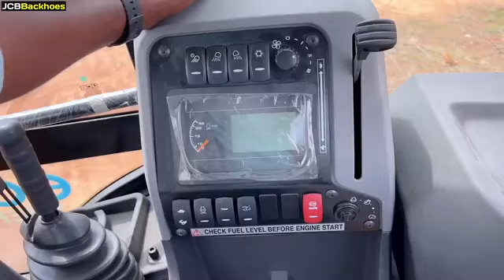JCB 3dx 4x4 unload 2 trailer 👏